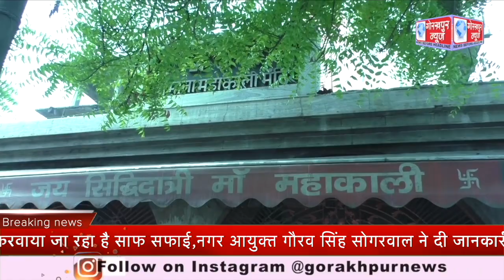नगर निगम के द्वारा चैत्र नवरात्र व रमजान को देखते हुए सभी मंदिरों व मस्जिदों की करवाया जा रहा है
नगर निगम के द्वारा चैत्र नवरात्र व रमजान को देखते हुए सभी मंदिरों व मस्जिदों की करवाया जा रहा है साफ सफाई,नगर आयुक्त गौरव सिंह सोगरवाल ने दी जानकारी